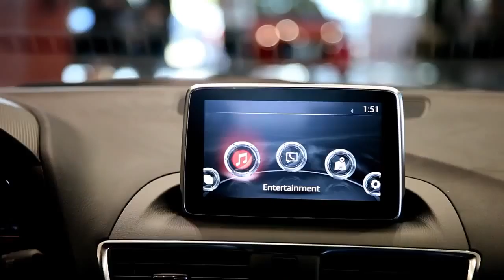Free Mazda3 for Guitar Instructor Who Bought Historic Car Mazda USA